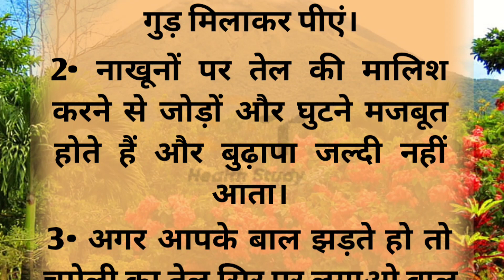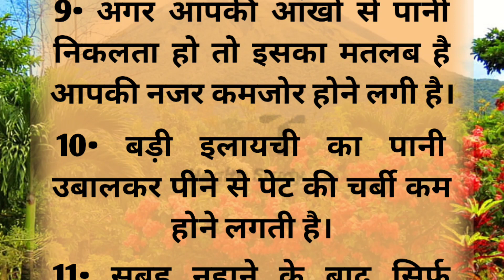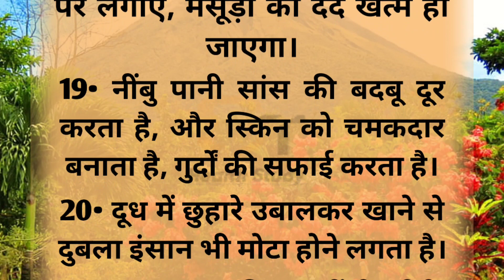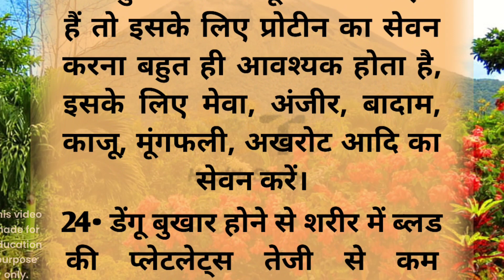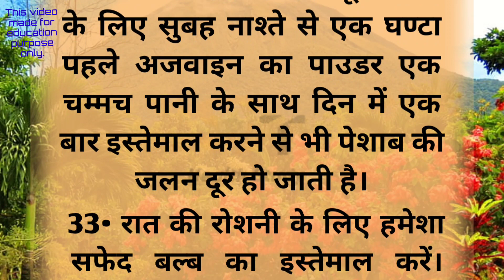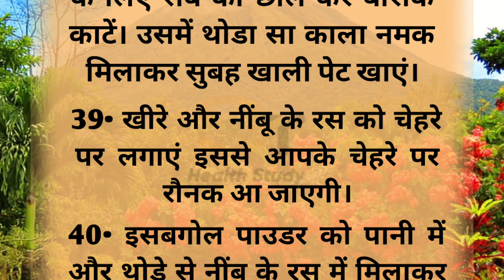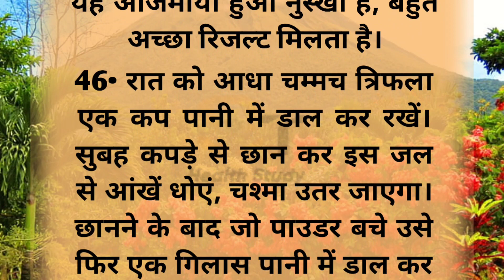बड़े बुजुर्गों द्वारा बताए गए 46 घरेलू नुस्खे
बुजर्गों द्वारा बताए गए 46 घरेलू नुस्खे | दादी नानी के घरेलू उपाय | Viral Kitchen Tips | Health Tips |

healthy life, beauty tips, health tips, food hacks, suvichar, motivational quotes in hindi, acche suvichar hindi me, quotes, life hacks, moral stories, Lessonable story, gharelu nuskhe, gharelu totke in hindi, घरेलू टोटके, दादी मां के नुस्खे, घरेलू उपाय,

वीडियो में बताई गई जानकारी सामान्य प्रक्रिया के लिए है। किसी बीमारी से पीड़ित होने पर आप डॉक्टर की सलाह
लेकर यह नियम अपनाए🙏